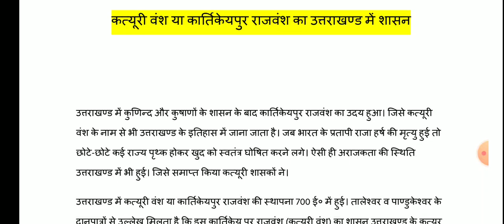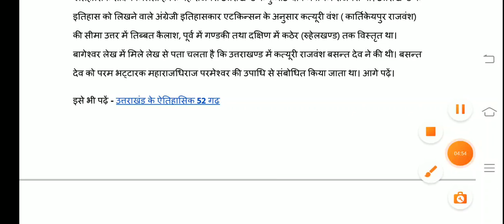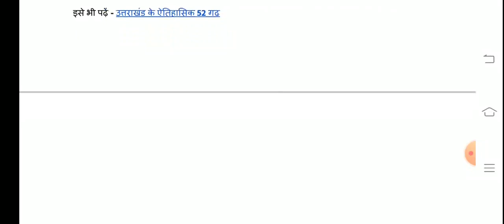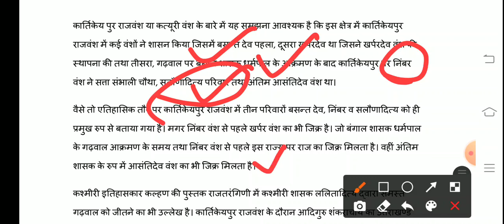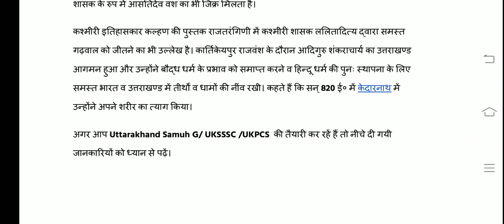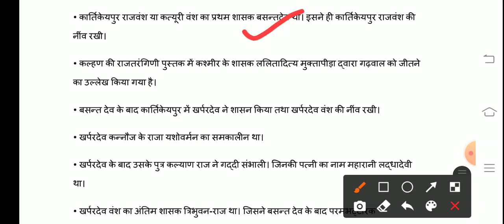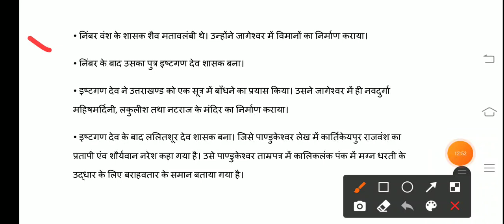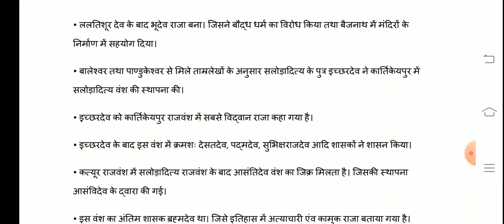कत्यूरी वंश का संपूर्ण इतिहास | History Of Katyuri Dynasty | History of Uttarakhand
उत्तराखण्ड में कुणिन्द और कुषाणों के शासन के बाद कार्तिकेयपुर राजवंश का उदय हुआ। जिसे कत्यूरी वंश के नाम से भी उत्तराखण्ड के इतिहास में जाना जाता है। जब भारत के प्रतापी राजा हर्ष की मृत्यु हुई तो छोटे-छोटे कई राज्य पृथ्क होकर खुद को स्वतंत्र घोषित करने लगे। ऐसी ही अराजकता की स्थिति उत्तराखण्ड में भी हुई। जिसे समाप्त किया कत्यूरी शासकों ने।

उत्तराखण्ड में कत्यूरी वंश या कार्तिकेयपुर राजवंश की स्थापना 700 ई० में हुई। तालेश्वर व पाण्डुकेश्वर के दानपात्रों से उल्लेख मिलता है कि इस कार्तिकेय पुर राजवंश (कत्यूरी वंश) का शासन उत्तराखण्ड के कत्यूर घाटि व जोशीमठ (चमोली) तक था। बागेश्वर में बैजनाथ मंदिर समूहों से प्रमाण मिलता है कि इस कत्यूरी वंश की राजधानी अल्मोड़ा के कत्यूर घाटी में था। संभवतः इसी कारण इन्हें जनश्रुतियों में कत्यूरी शासक कहा गया।